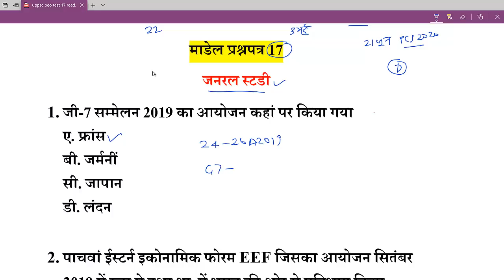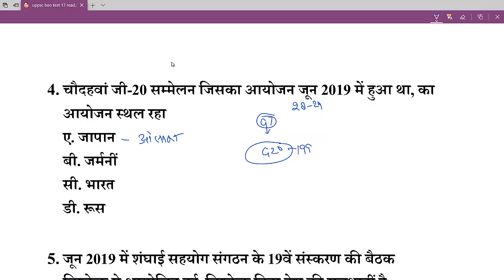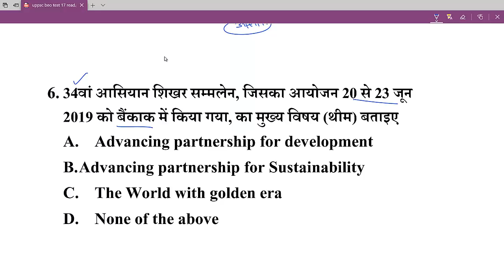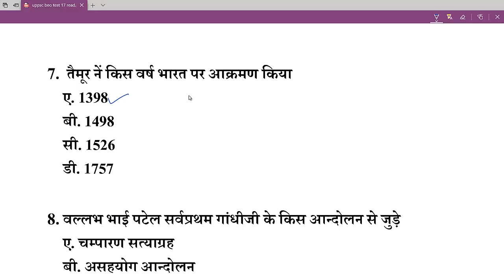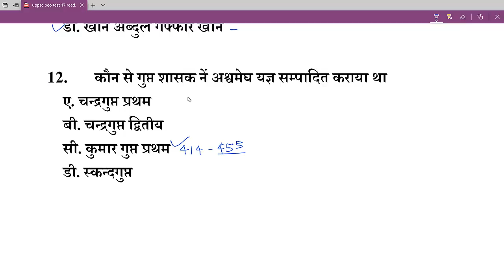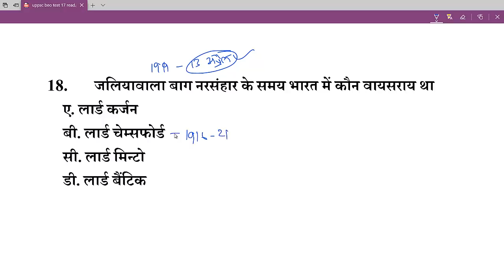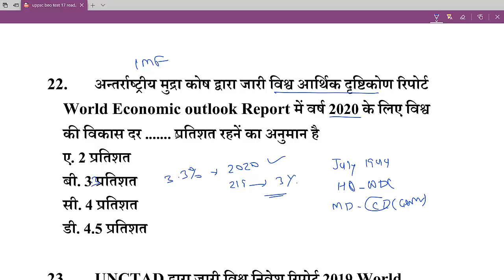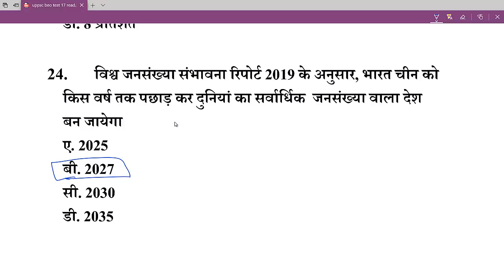UPPSC BEO RO ARO Practice Set 17 खंड शिक्षा अधिकारी परीक्षा 2020 टेस्ट सीरीज 17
UPPSC BEO Block education officer exam 2019
model paper practice set 17